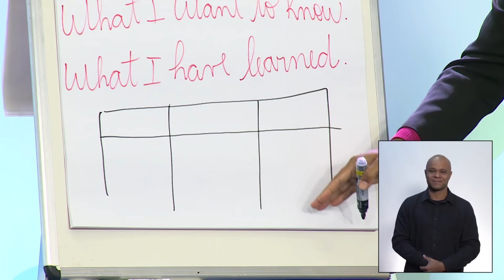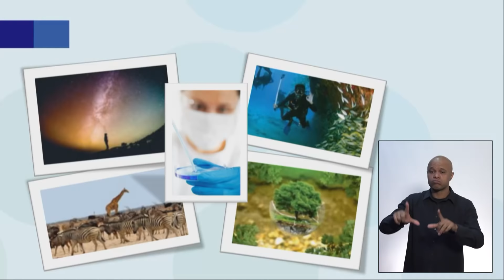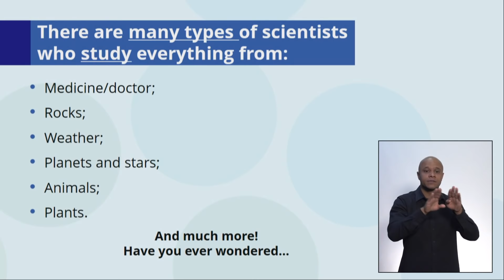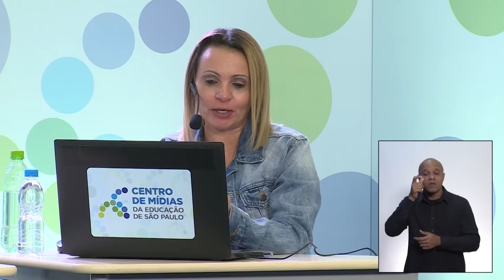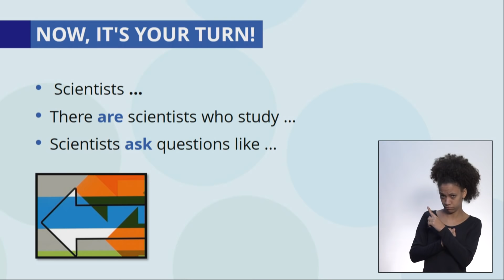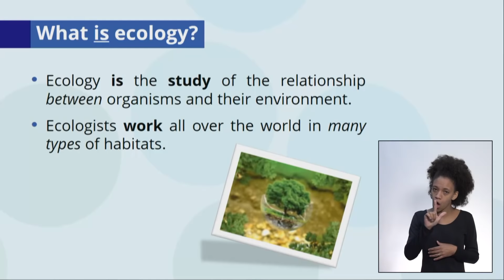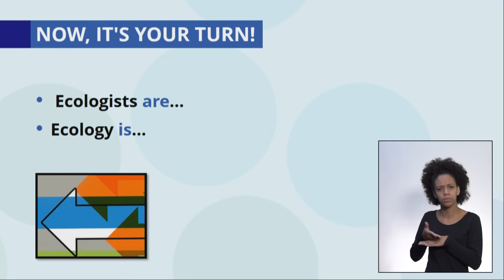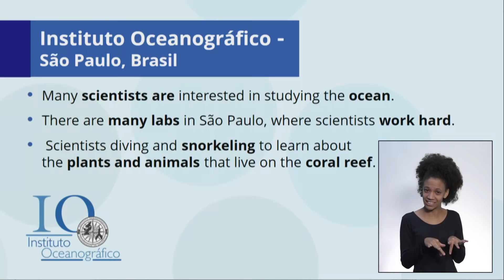12/05 - 7º ano EF - Língua Inglesa - Science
Jucimeire de Souza Bispo - Professora de Língua Inglesa
Antonia Vieira da Silva - Moderadora do CMSP